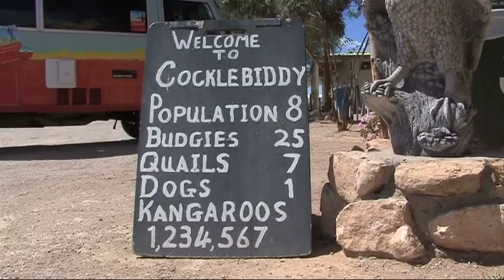Nullarbor Diversions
An excerpt from "The Nomads at Large" DVD, Monte Dwyer drives the longest golf course in the world and nearly drives off the straightest road in Australia.